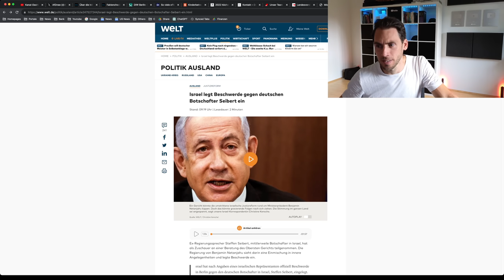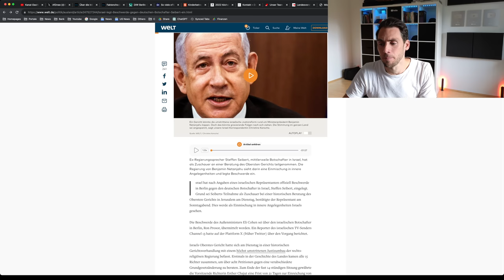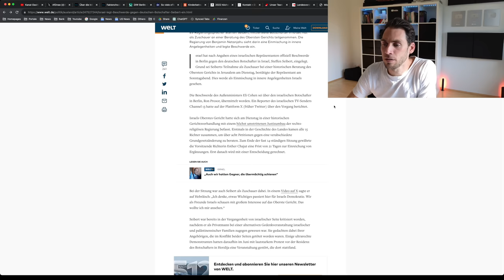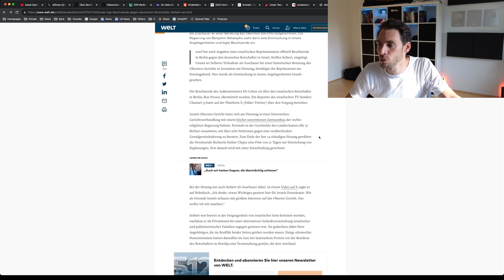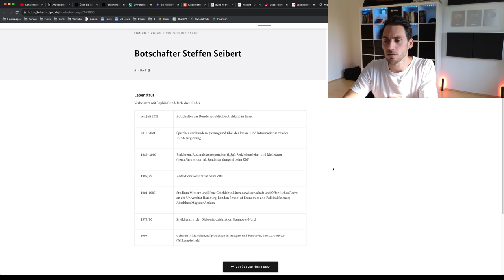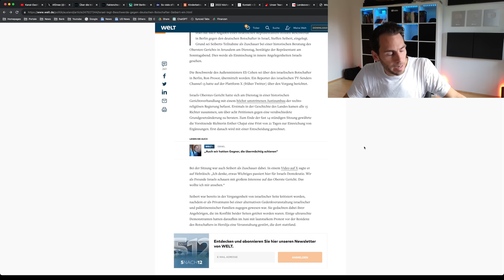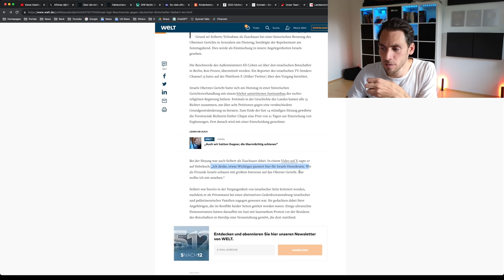EKLAT in Israel wegen Ex Merkel Sprecher Steffen SEIBERT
Botschafter Steffen Seibert hat für einen derben Eklat in Israel gesorgt, nachdem er als Zuschauer an einer Beratung des Obersten Gerichts teilgenommen hat!